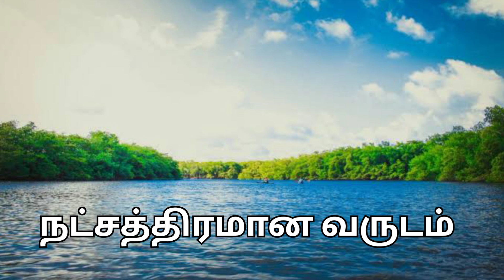உங்களுக்கு தெரியுமா ஆண்டுகள் ஐந்து வகையாகும்